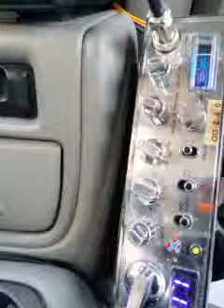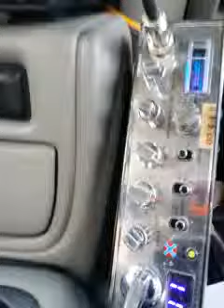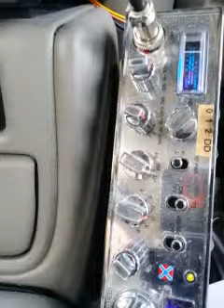Super 7 - CB Radio Videogates with Bozo The Clown in Idaho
Get ready for an exciting CB radio adventure with "Super 7" in this captivating video. In this episode, "Super 7" shares their experiences as a CB radio operator, engaging in skip shooting and communication with Bozo The Clown in Idaho, the recorder of the CB radio video gates.

Join the excitement as "Super 7" takes you on a journey through the CB radio airwaves. It's a chance to connect with operators from different regions and enjoy the camaraderie of CB radio enthusiasts.

If you're intrigued by the world of CB radio and want to start your own journey, you can explore a wide range of CB radios, antennas, and accessories on eBay [eBay